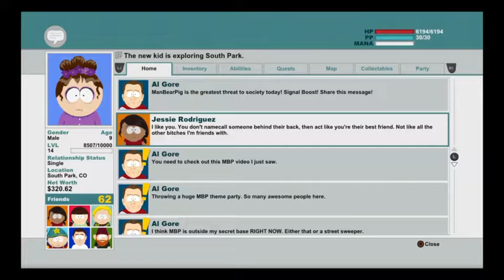TSOT #25 Randy's Abortion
We get to play doctor.